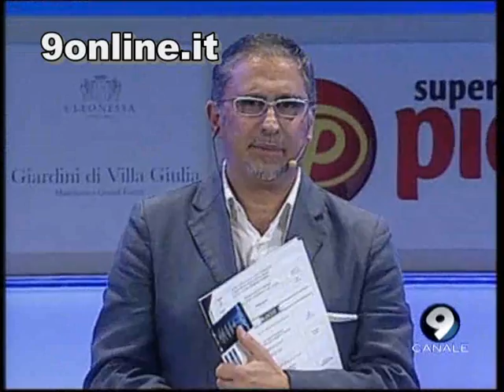Mondo Azzurro puntata 2 - 7/13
Secondo appuntamento con Mondo Azzurro speciale Champions League, in diretta da Cercola, dopo l'entusiasmante vittoria al San Paolo contro il Villareal. In compagnia di Carlo Alvino, Lucio Pierri e l'ospite d'onore Ciccio Graziani, commentiamo insieme ai tifosi partenopei quest'avventura tutta azzurra che non risparmia mai emozioni e sorprese. Gli altri ospiti di questa sera sono: Gianni Improta, Antonella Stefanucci, Carlo Longhi, Serena Albano.